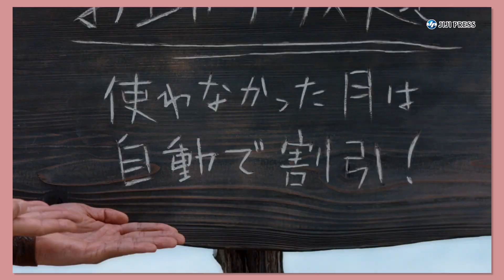浦ちゃん、カメを相手に新ビジネス？（CM au三太郎／松田翔太 桐谷健太 濱田岳 有村架純）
松田翔太、桐谷健太、濱田岳、有村架純が出演するａｕ「三太郎シリーズ」の新ＣＭ「浦ちゃんのビジネス」編が放送されている。このＣＭは、海辺に集まったカメを前に、浦島太郎が「浦島カンパニー」と称する会社につてプレゼンする内容。桃太郎、金太郎、かぐや姫は、その様子を遠くから見つめている。

出席者：松田翔太、桐谷健太、濱田岳、有村架純

2020年10月27日
5分44秒

【時事通信社】